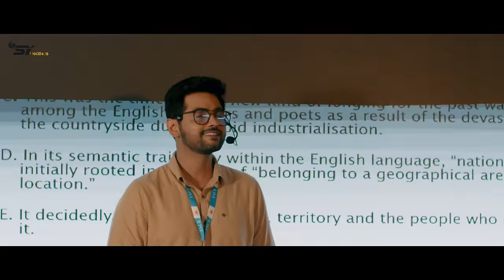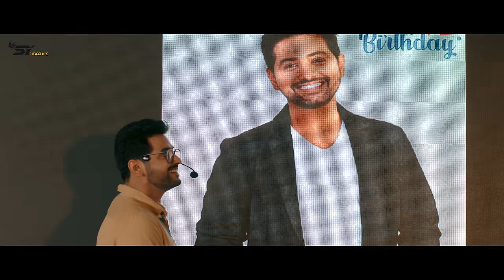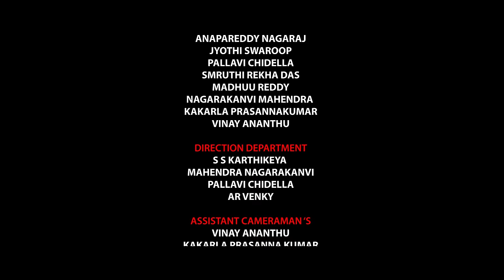BUJJIBANGARAM Full Song [4k] | ShobhaShetty |EswarReddyGayam| Yashwanth | MarcusM | SureshBanisetti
BujjiBangaram is an musical story narrating of a cute couples love life through a song !
SY Creations Presents !!
BujjiBangaram Album Song !!
Starring : Yashwanth , Shobhashetty !
Concept & Direction : Eswar Reddy Gayam !
Producer : Shobha Shetty !
Lyrics : Suresh Banisetti
Singers : Siddiq Ansari , Lakshmi Meghana !
DOP : Deepu Reddy !
Editor : Lokesh Anakala !
Colorist : Rathnaker Reddy !
Violin : Sandilya Pisapati !
Woodwinds : Pramod Umapathi !
Recording : Ram Gandikota @ShadeStudiosYT  !!
Music Coordinator : Kumar Kadari !
Stills : Sai ram !
Posters : Diwakar Kumar PV !
Lyrical video and Titles : Anudeep sriramula @QMedia
Music label : @Madhuraaudio  !!
Makeup :: Venkat !!

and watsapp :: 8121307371